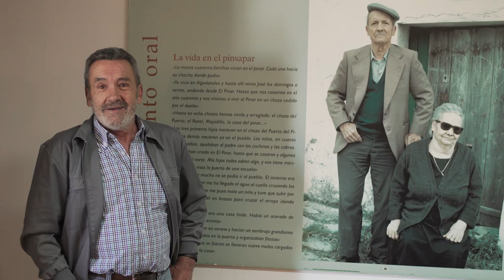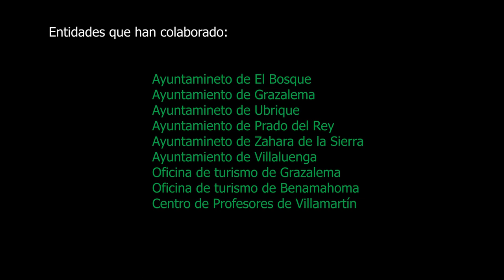Intercambio de saberes en el Parque Natural Sierra de Grazalema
Este proyecto ha sido desarrollado por Ecologistas en Acción durante la primavera de 2019. En total han participado 130 personas de todas las edades, profesiones y aficiones, y de todos los pueblos del parque natural, y de otros municipios de la provincia, lo que ha enriquecido este intercambio de saberes. El objetivo ha sido intercambiar conocimientos, vivencias y percepciones sobre este espacio natural, así como el implicar a la población de los municipios de este parque natural en la divulgación de sus valores naturales, históricos y etnológicos.

Se han desarrollado cuatro jornadas de actividades, consistentes en rutas en las que se han analizado diversos aspectos de la vida y la historia del parque natural, como la ganadería extensiva, el hábitat rural, la biodiversidad, la producción de quesos y chacinas… Especialmente emotiva ha sido la participación de vecinos y vecinas de avanzada edad que vivieron en su infancia y juventud en casas y chozas de las que hoy sólo se conservan sus ruinas, y que la mayoría de los turistas suelen creer que pertenecen a épocas pretéritas. A la ruta del Pinsapar asistieron vecinos y vecinas de Benamahoma y Zahara que vivieron y trabajaron en este bosque, que hoy creemos falsamente que siempre se mantuvo virgen y sin actividad humana. Hasta 20 familias vivieron en El Pinsapar, dedicadas a la ganadería, el carboneo o la fabricación de cal; algunos de sus antiguos habitantes pudieron contarnos su fascinante y dura historia vital.

También ha sido de especial interés la convivencia con ganaderos y fabricantes de quesos y chacinas, que intercambiaron su punto de vista sobre lo que es y debe ser el parque natural con biólogos, ingenieros, ecologistas, historiadores, profesores,  científicos, políticos, bomberos o policías. Las personas que han participado en este proyecto han tomado conciencia de que el parque natural lo conforman también los vecinos y vecinas de sus pueblos, y que la ganadería extensiva es el principal elemento que ha conformado su historia, su paisaje y su riqueza ecológica, siendo recurrente la queja de los ganaderos sobre el impedimento que supone la burocracia del parque natural para ejercer sus actividades, y la poca ayuda al relevo generacional.

Este proyecto ha servido para valorar aún más el patrimonio que tenemos en nuestra Sierra, enriqueciéndonos de los Saberes de las personas que hasta hace pocas décadas vivieron de forma muy distinta y con una percepción diferente en las sierras y bosques que hoy valoramos como parques naturales. Con este proyecto Ecologistas en Acción ha pretendido dar protagonismo a la población local en la divulgación del parque natural, que ha colaborado como “guías intérpretes” con su peculiar visión, al haber vivido el antes y el después de la declaración del parque natural.

Este proyecto ha sido subvencionado por la Consejería de Agricultura, Ganadería, Pesca y Desarrollo Sostenible.